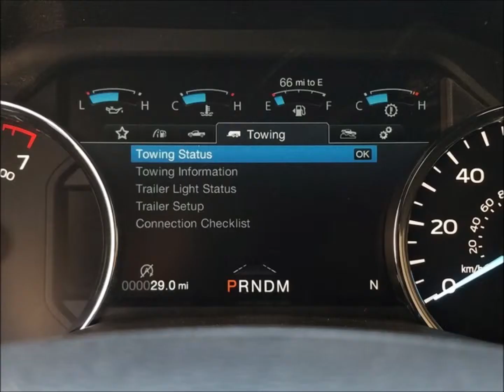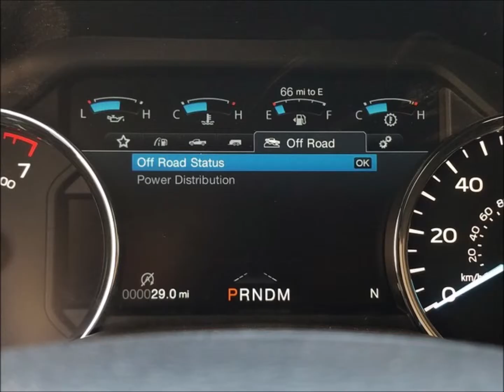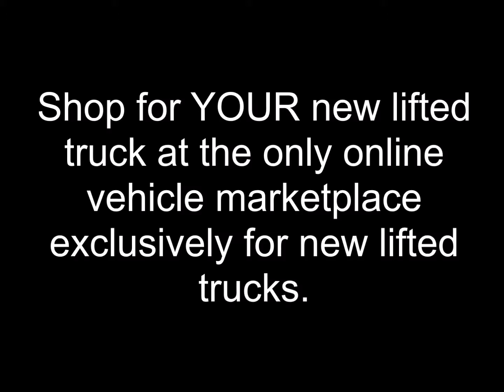New Lifted 2018 Ford F150 Lariat Shelby Super Snake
Yes, you can buy a new lifted truck still receive rebates/incentives and nationwide warranty!

STANDARD EXTERIOR FEATURES • 4 - 20” SHELBY ENGRAVED ALLOY WHEELS • 4 - ALL-NEW BFG ALL-TERRAIN KO2 35/12.50R20 TIRES • SUSPENSION LIFT BY SHELBY • SHELBY EXCLUSIVE FOX SHOCK SYSTEM • SUSPENSION UNDERCOATING PROTECTION • SHELBY SPEEDO RECALIBRATOR  • FRONT END ALIGNMENT • TIRE SENSORS RECALIBRATED  • RED SHELBY BRAKE CALIPER COVERS • BLACK POWDER COATED STEP BARS • SHELBY EMBLEMS ON STEP BARS • PAINTED CUSTOM FENDER FLARES • FUNCTIONAL PAINTED FRONT FENDER VENTS  WITH SHELBY LOGO • SHELBY ROCKER PANEL GRAPHICS • PAINTED CUSTOM FRONT BUMPER COVER • HONEYCOMB RACING BUMPER INSERT • CUSTOM MOLDED SKID PLATE • REPLACEMENT CUSTOM GRILLE WITH CUSTOM PAINT • HONEYCOMB RACING GRILLE INSERT • ALUMINUM IC • OFFICIAL SHELBY SNAKE EMBLEM ON GRILLE • SHELBY FUNCTIONAL REPLACEMENT DUAL INTAKE RAM AIR HOOD • SHELBY LETTERING ON HOOD • PAINTED CUSTOM REAR BUMPER CLADDING • PAINTED TONNEAU COVER WITH CARPET LINER • SHELBY BED RUG LINER • SHELBY FULL BODY RALLY STRIPES • SHELBY LETTERING ON TAILGATE • SHELBY LETTERING ON BOTH SIDES OF BED

STANDARD INTERIOR FEATURES • SHELBY REGISTRY CSM SERIAL NUMBER PLAQUE • OFFICIAL SHELBY SNAKE ON CONSOLE LID • OFFICIAL SHELBY TWO-TONE LEATHER RECOVERS WITH SNAKE LOGO • CARBON FIBER INTERIOR PACKAGE • BILLET RACING PEDALS • OFFICIAL SHELBY LOGO CARPETED FLOOR MATS • DEEP TINTED WINDOWS - 50 STATE  • 3 YEAR / 36,000 MILE LIMITED WARRANTY

SHELBY PERFORMANCE EQUIPMENT NATURALLY ASPIRATED 5.0L V8 • PERFORMANCE REAR TRACTION BARS • SHELBY TUNED BORLA PERFORMANCE EXHAUST • BLACK DUAL EXHAUST TIPS • DUAL INTAKE “RAM AIR”SHELBY SUPER SNAKE HOOD • FUNCTIONAL FRONT FENDER VENTS FOR INCREASED ENGINE COOLING • EXCLUSIVE SHELBY ENGINEERED FOX SHOCK SYSTEM INCLUDES:      RAPTOR STYLE FOX SHOCKS – ALL 4 WHEELS      FRONT & REAR 2.5” FOX ALUMINUM BODY       RESERVOIR SHOCKS      FOX TOP OF THE LINE INTERNAL BYPASS       TECHNOLOGY      ADJUSTABLE DUAL SPEED CONTROLS ON ALL 4              SHOCKS THIS PROPRIETARY SYSTEM PROVIDES THE ABILITY TO TUNE YOUR SHELBY TRUCK FROM LUXURY CAR SMOOTH TO HARD CORE OFF-ROAD OR TRACK HANDLING.